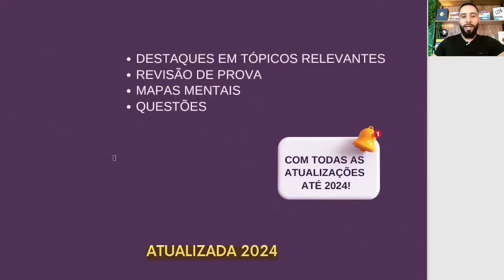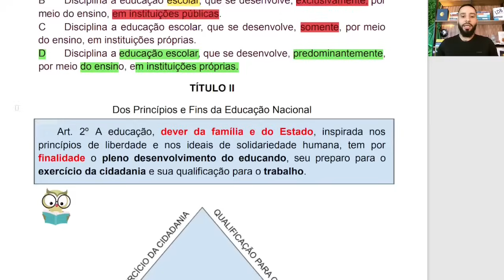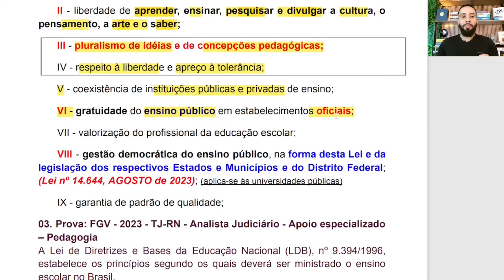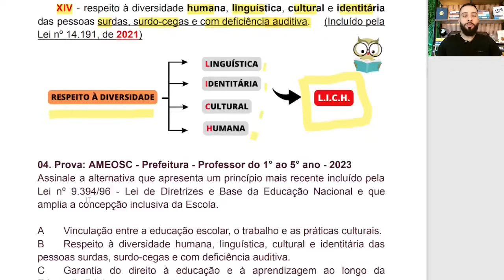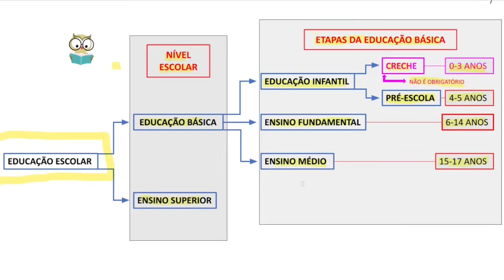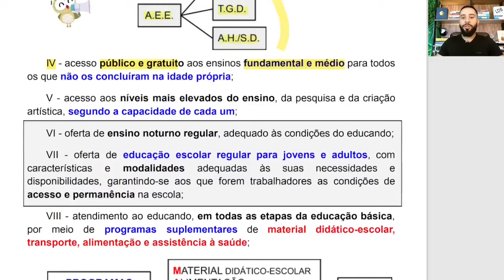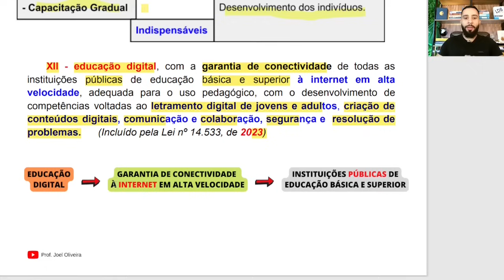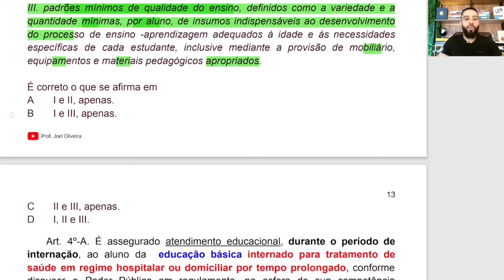LDB ATUALIZADA 2024 [AULA 01] Concurso para Professor - Lei de Diretrizes e Bases da Educação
✨Para fazer parte da nossa comunidade e receber todos os materiais do COMBO COMPLETO 2025, clique no link abaixo⬇

🥇O curso mais visualizado do YouTube no Brasil!

Siga esse canal e estará mais próximo de sua aprovação
Não se esqueça de Clicar no Gostei.